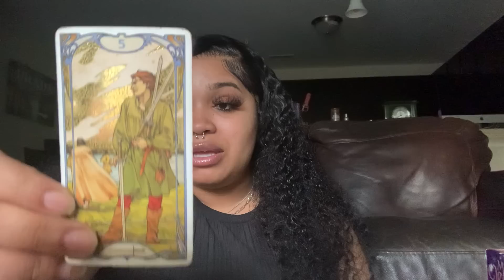Aquarius 👩‍💻🎭 THEY ARE SO JEALOUS & TRYING TO HIDE IT BY KISS YOUR A$$